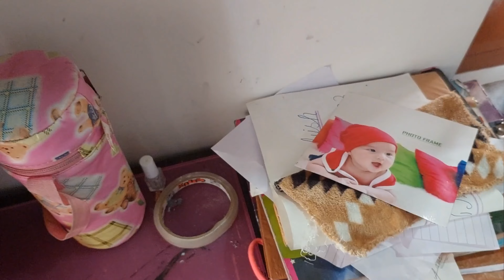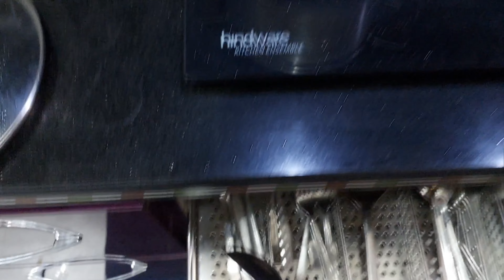Kashmir weather winter vacation ||Capsicum ki spicy chutney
pakistani vloger
youtuber
dipikakiduniya
India youtuber
kashmiri cupalvloger
cupeisum
how to make a tomato and cupeisum chutney
tomato and cupeisum recipe 😋
spicy chutney
sisterlogely